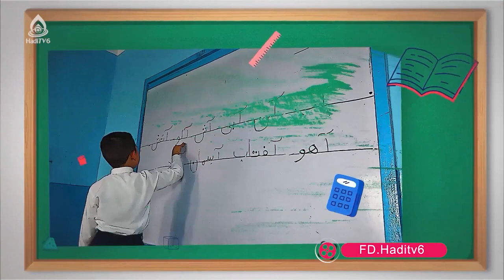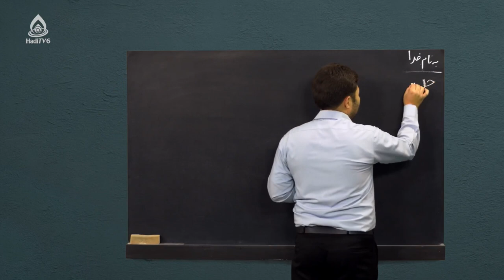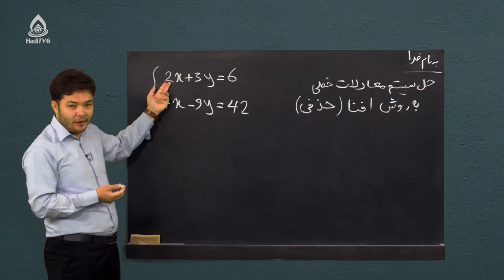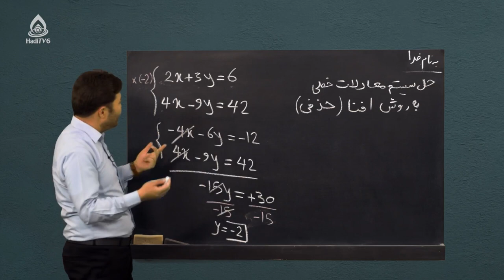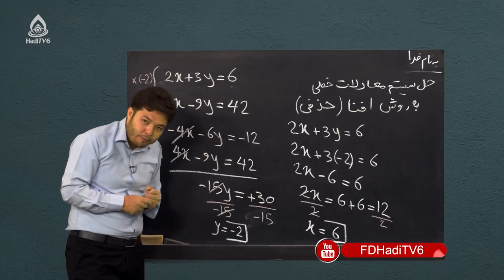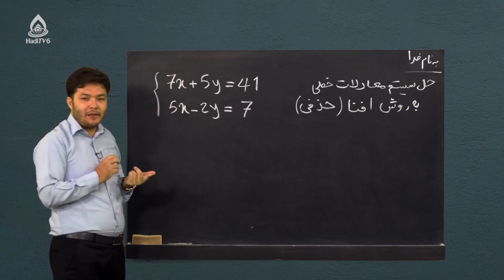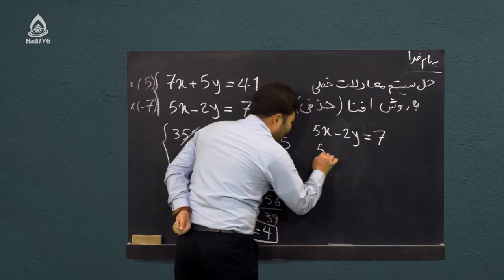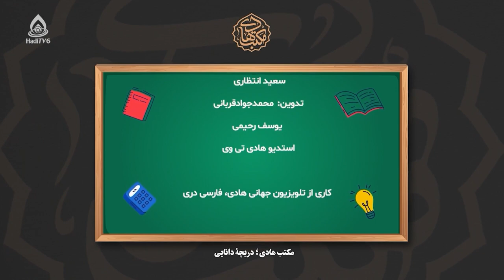کتاب ریاضی صنف نهم، درس شانزدهم (هندسه تحلیلی)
حل سیستم معادلات خطی به روش افنا (حذفی)